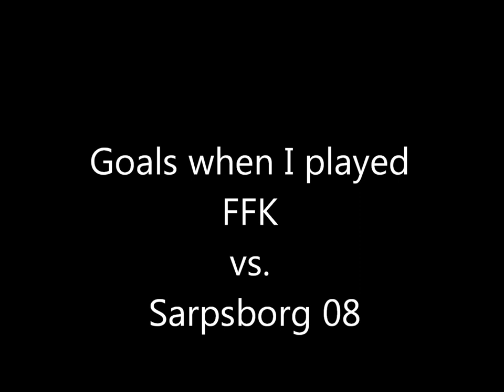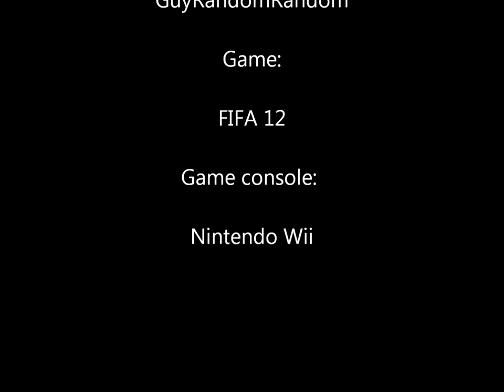FIFA 12 gameplay and goals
This is goals when I played Fredrikstad FK vs. Sarpsborg 08!